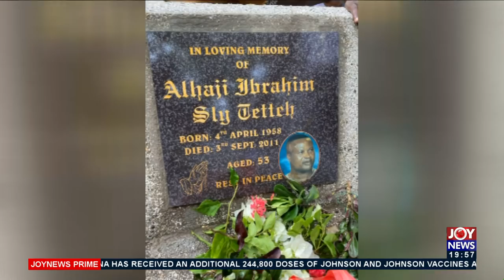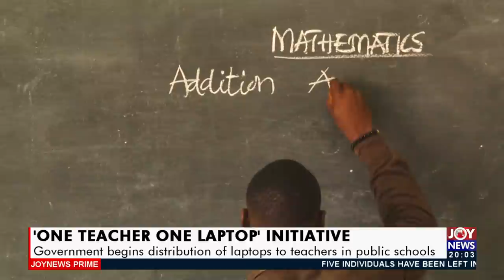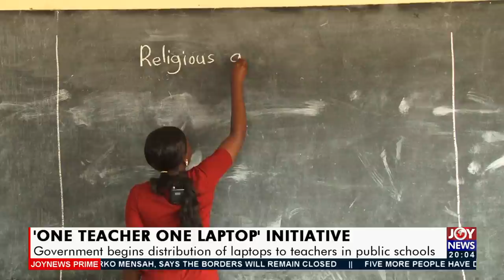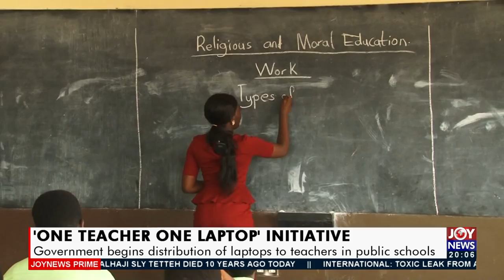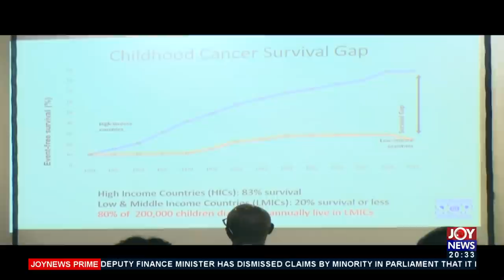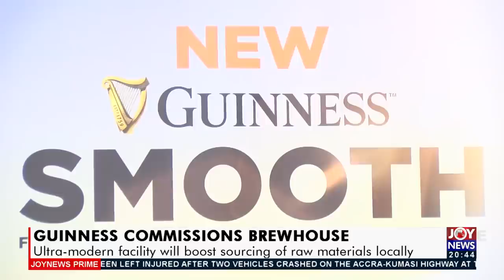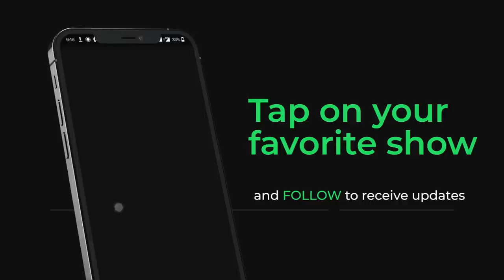Joy News Prime (3-9-21)